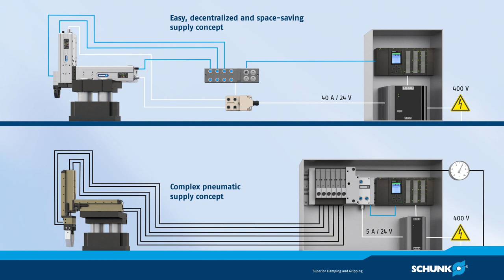The new Standard in Assembly Automation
The 24 V mechatronic program from SCHUNK.
For the first time ever it is possible to implement complete assembly systems made of linear axes, rotary modules, and grippers, which are consistently based on 24-V.